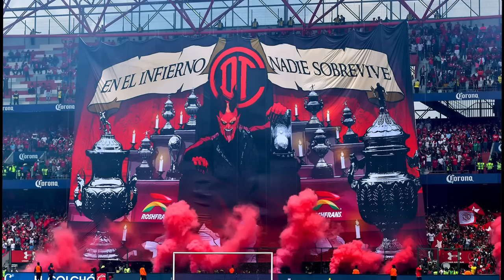✅🔥👺 ULTIMA HORA JURADO SERA REFUERZO DE TOLUCA? REVELAN SITUACION! MILLONES QUE PAGARONA A PACHUCA!